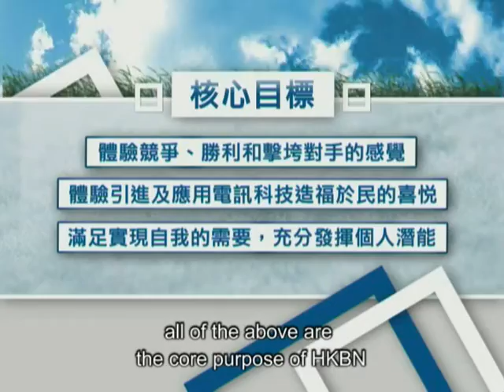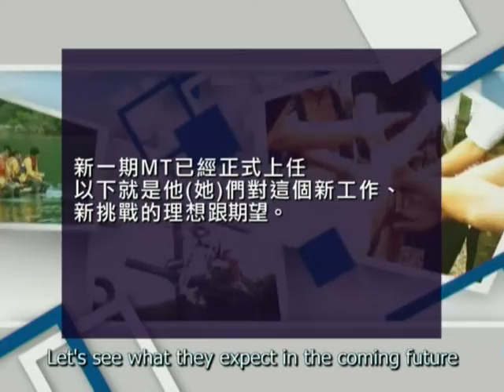HKBN selects 3 out of over 400 applications for CXOs of the Future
HKBN launched the "CXO of the Future" Management Trainee Program earlier this year and received over 400 applications from local and overseas universities. After 3-months' selection process, 3 elites were finally chosen to join our quest of becoming the largest IP service provider by 2016.

With the aim to recruit only the highest-caliber Talents to join our winning team, and to nurture them into our future Chief "X" Officers in 15-20 years, HKBN devised an extensive selection process, including an Outward Bound Live-In Program where candidates were tested and challenged under extreme conditions, here is a video of the finalists at the Outward Bound Live-In Program .